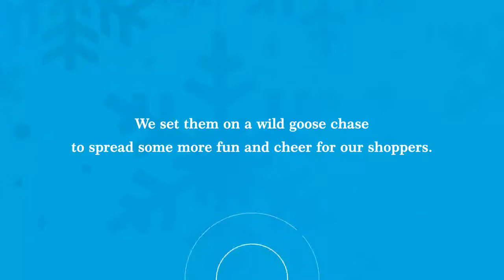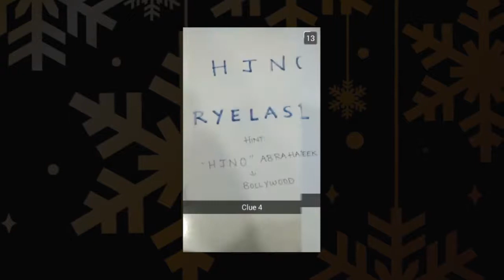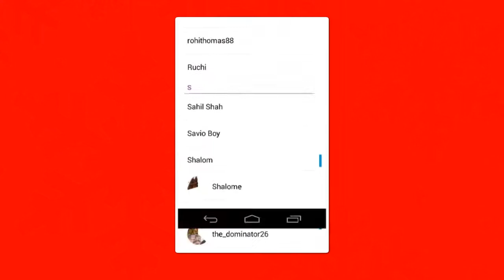Viviana Mall Snapchat Launch Case Study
A Unique Launch of a brand's Snapchat Presence by White Rivers Digital.

A treasure hunt was conducted, offline, while the activity was hosted on SNAPCHAT.

Have a look at the case study for more.

wrd.co.in